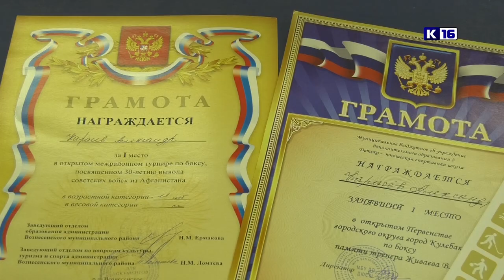Воля к победе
Юные спортсмены отделения бокса ДЮСШ «Икар» стали победителями и призёрами нескольких соревнований в Нижегородской области и Мордовии. За месяц подопечные Вячеслава Дронова защищали честь города и спортивной школы на четырех турнирах.